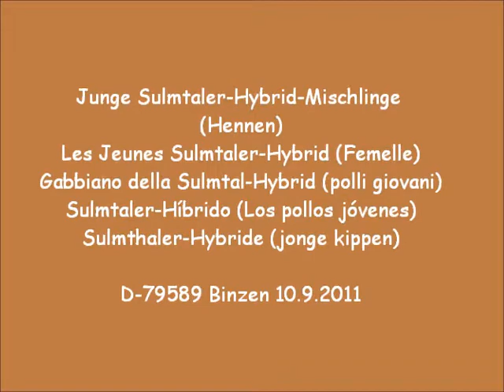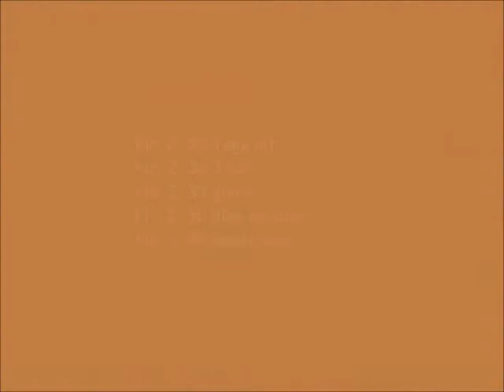Junge Sulmtaler-Hybrid-Hennen, 30 Tage alt, 10.9.2011 D-79589 Binzen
Les Jeunes Sulmtaler-Hybrid (Femelle)
Gabbiano della Sulmtal (polli giovani)
Sulmtaler-Híbrido (Los pollos jóvenes)
Sulmthaler-Hybride (jonge kippen)
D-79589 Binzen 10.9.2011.